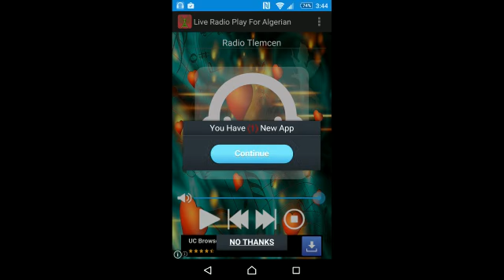Live Radio Play for Algerian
Live Radio Play for Algerian is listening your favorite beautiful music.
Tune to your desired stations on your Android mobile or tablet now for free.
Simple UI with latest radios added and updated frequently.
Displays the current playing radio.
Next and Previous options.
Listen to your favorite radio stations and talk shows now from anywhere in the world through your Android device.

some list of station :-

 Radio Tlemcen,Tiaret Fm,Djurdjura Tizi Ouzou,Jil Fm,El Bahdja Alger,Djelfa Fm,Jijel Algerie,Chaine3 Alger,Radio Coran

We value your feedback. Please send us any feature requests or updates.